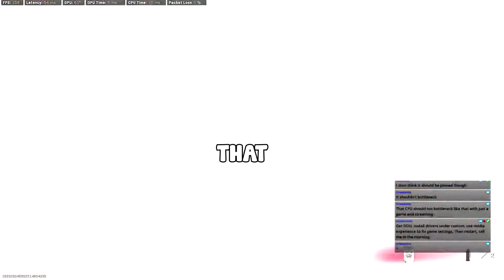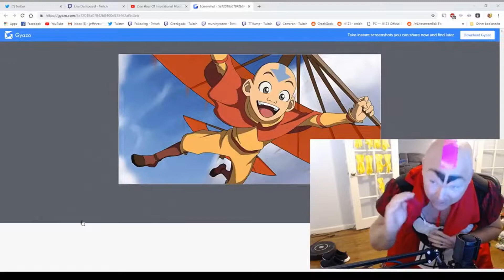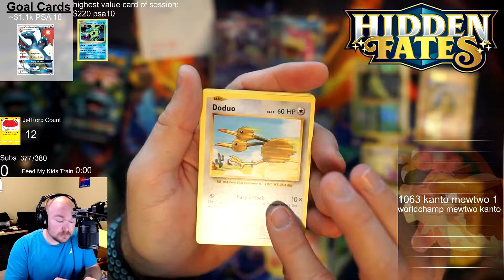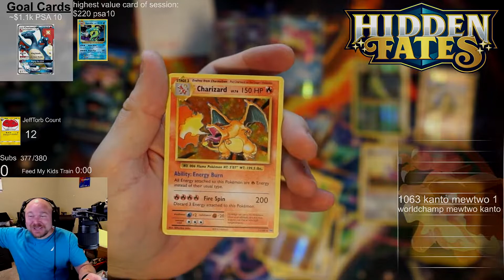Path to Partner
This is a little video to show how far we've come on twitch. Started off doing crazy stuff to try and grow and ended up pulling nothing but banger pokemon cards.

Here's to many more years of content and laughs.

Our next pack opening stream will be Monday the 25th over

► Send JeffThrow Mail!
JeffThrow
Tremonton Utah, 84337